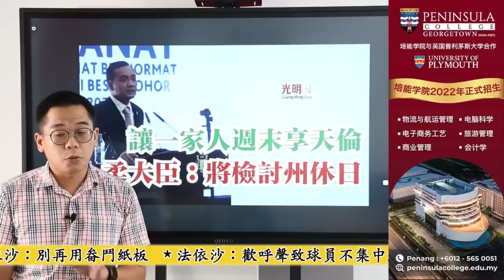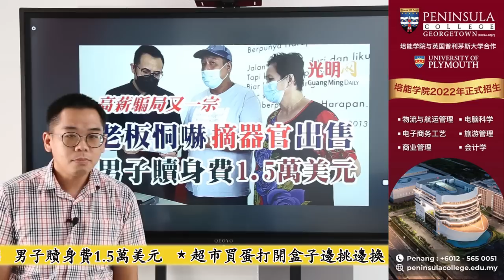【光明新聞通】2022年6月15日夜報封面焦點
◆2仙電費回扣月尾結束  部長：7月會有新電費
◆讓一家人週末享天倫  柔大臣：將檢討州休日
◆“清除積水方法帶來負面形象 ”  法依沙：別再用畚鬥紙板
●法依沙：歡呼聲致球員不集中敗陣  納吉：難道要觀眾靜靜坐著？
◆老板恫嚇摘器官出售  男子贖身費1.5萬美元
◆超市買蛋打開盒子邊挑邊換  有網民覺得不妥 你怎麼看？